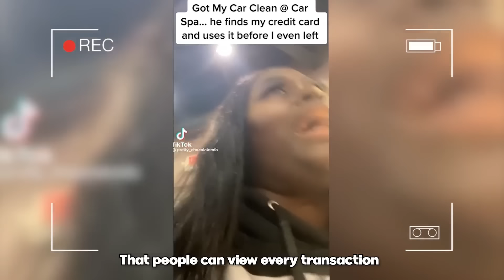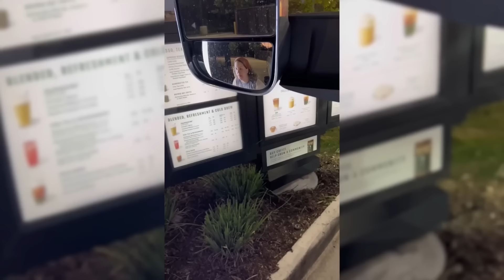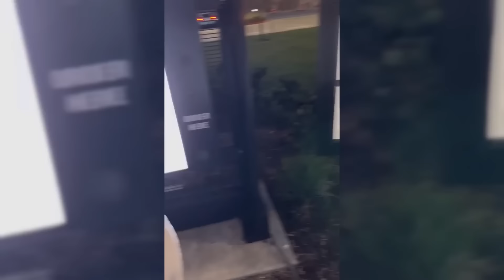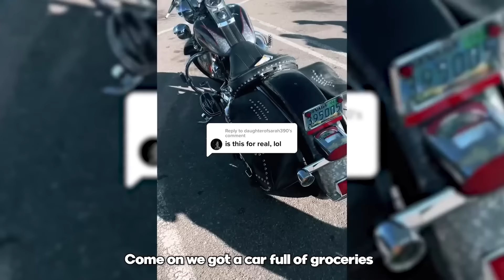When Karens Get Served INSTANT KARMA..